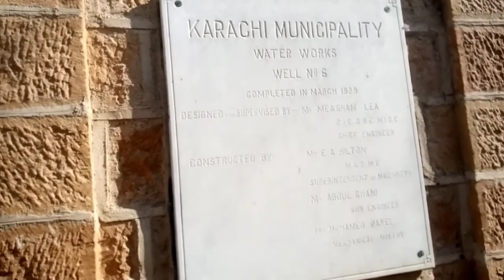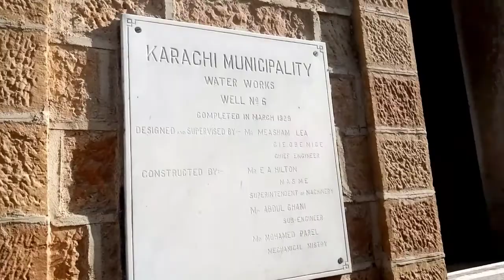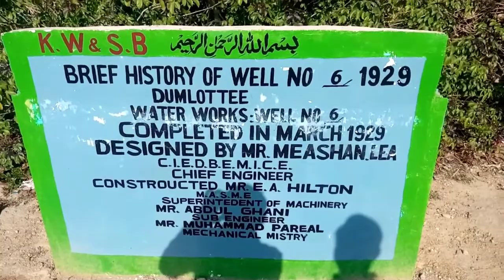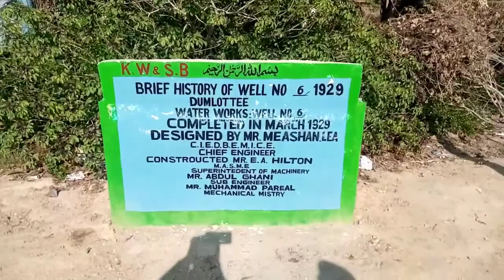Angrez Hukoomat Ka March 1929 Mein Banaya Gaya Koonwa Dumlottee Well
Angrez Hukoomat Ka March 1929 Mein Banaya Gaya Koonwa Dumlottee Well No.6 Jis Say Malir Cannt Ko Paani Ki Farhami Jaari Hai 11 Koonway They Jin Mein Say Sirf 1 Koonwa Work Kar Raha Hai Dosto Agar Aap Ko Humari Yeh Video Acchi Lagi Hai To Video Ko Like Kijiye Aur Comments Section Mein Humein Yeh Zaroor Batayiga K Aap Ko Humari Yeh Video Kaiseee Lagi Jo Dost Channel Par Naye Hain To Unn Sey Guzarish Hai Wo Channel Ko Subscribe K K Bell Icon Par Click Kar Lein Ta K Aap Ko Humari Har Nayi Aane Wali Video Ka Notification Barwaqt Mill Sakkey Ab Tak K Liye Itna Heee Aap Sey Phir Mulaqaat Ho Gi Kiseee Aur Video Mein Tab Tak K Liye Allah_Nigehbaan.